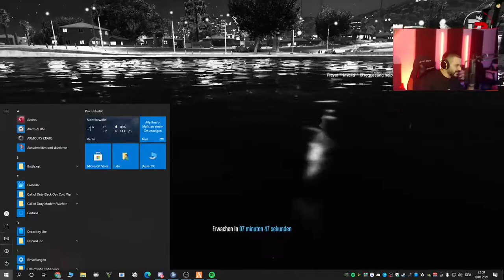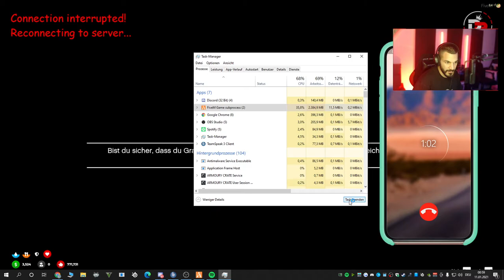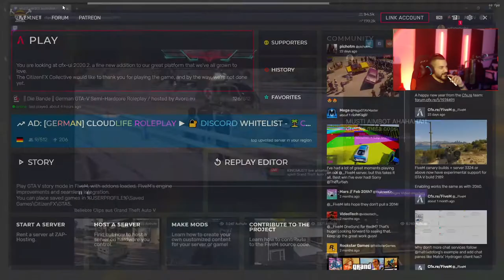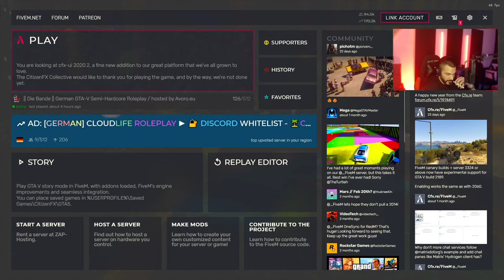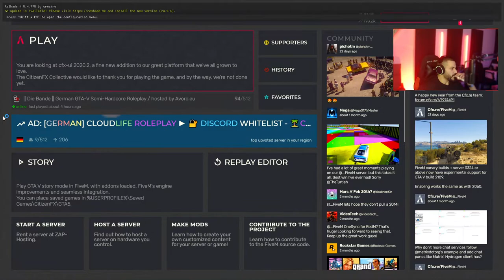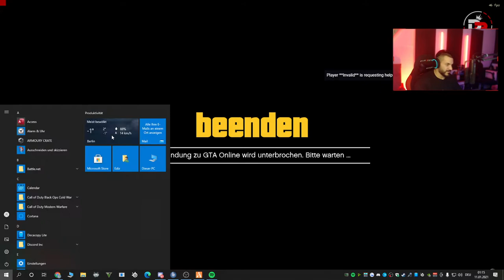es gibt nur einen Farud Farud Ben RP DIE BANDE RP live Stream auf Twitch Folge 3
Der Livestream vom 10.01.21 auf Twitch mit dem Titel

es gibt nur einen Farud Farud Ben RP DIE BANDE RP

Der ganze live Stream von edizderbreite zur Verfügung gestellt von edizderbreite und Urheber Eigentum von edizderbreit.